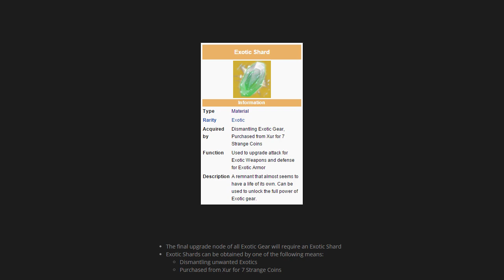[FR] Destiny Patch 1.1 : Armes Exotiques et Eclats Exotiques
Présentation du patch 1.1 et des modifications majeures qu'il apporte au fonctionnement des armures et armes exotiques avec l'arrivée des éclats exotiques :)